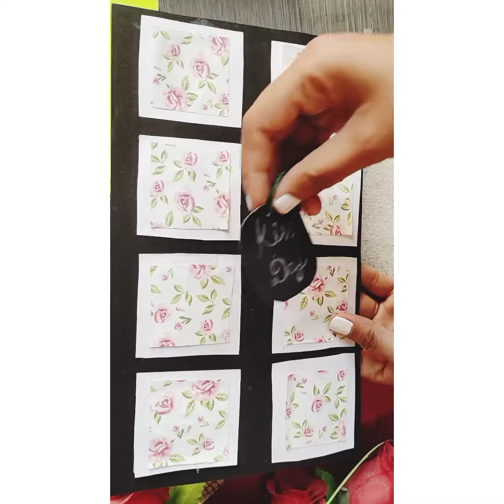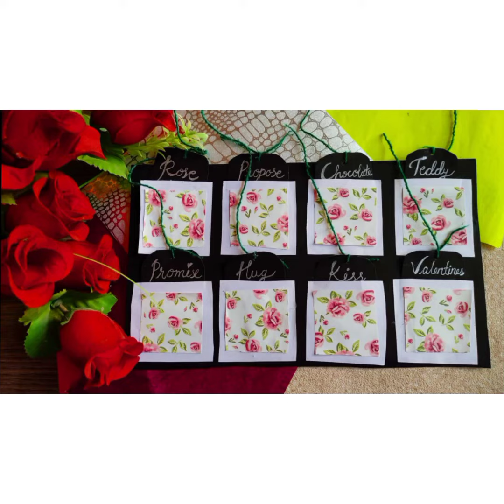Beautiful handmade Valentine's Day card idea |DIY greeting cards for Valentine's Day